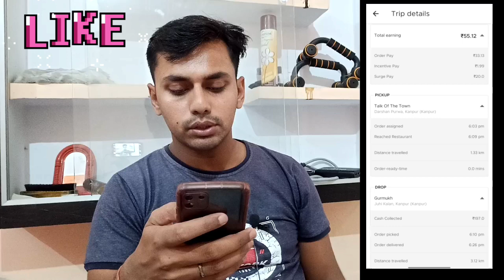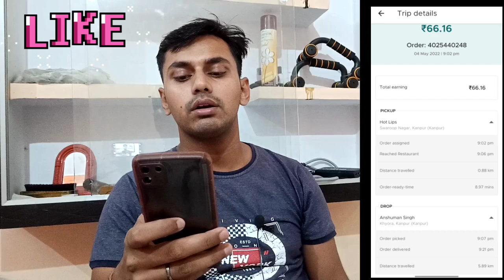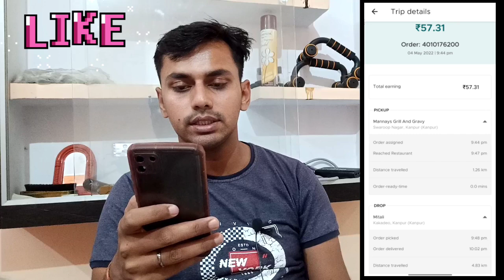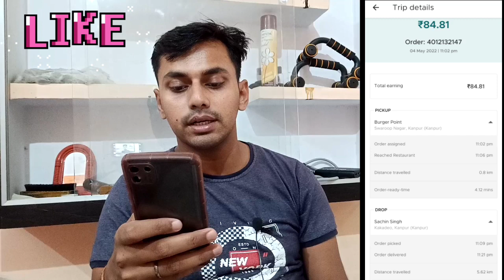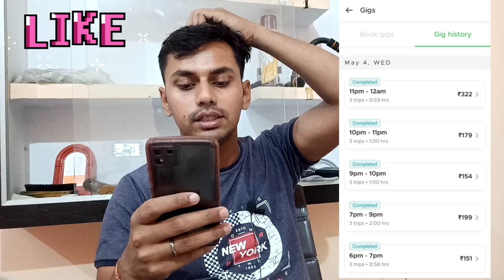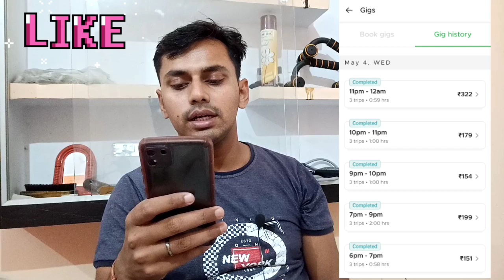आज Zomato में 1000 पार🥰 // Zomato delivery boy salary // Zomato earning Perday // Zomato salary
❤️for sms instagram i'd ❤️

@Deependra Singh
@TeChBoY DeeP 1.2M
@Deep Chauhan Vlog's

zomato part time rate card
zomato delivery boy full time job
Zomato delivery boy full time salary tamil
zomato delivery boy job apply online
zomato boy earn full time